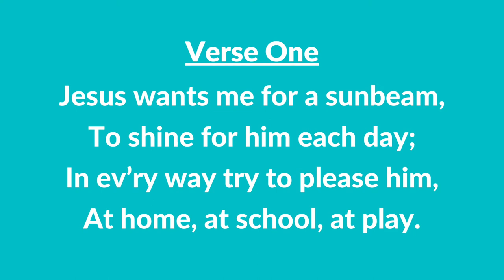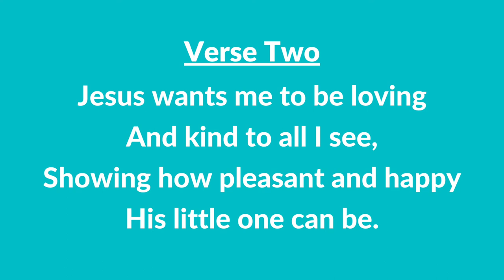#60 | Jesus Wants Me for a Sunbeam (Instrumental With Lyrics) | LDS Children's Songbook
#60 | Jesus Wants Me for a Sunbeam (Instrumental With Lyrics)